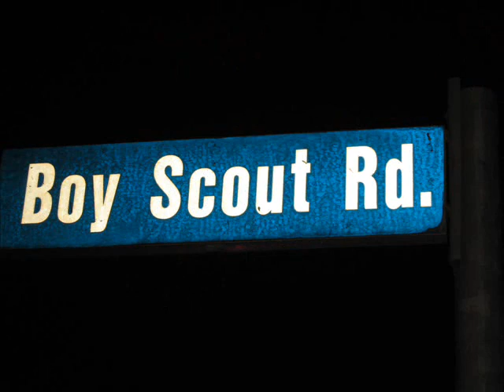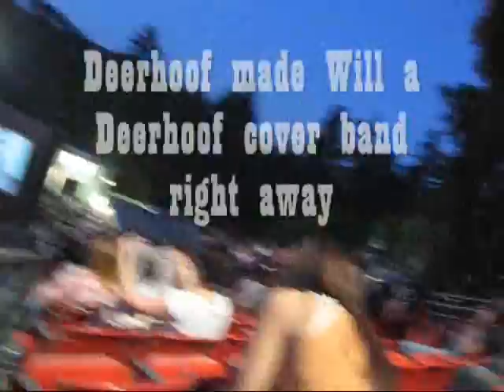Radiohead Heads Pt. 3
Night 2 at the Greek in Los Angeles. Probably one the best times I have spent with my best buddy Will... good times.

Quality may be a bit rough, sorry folks.